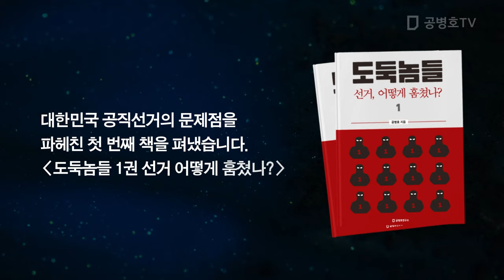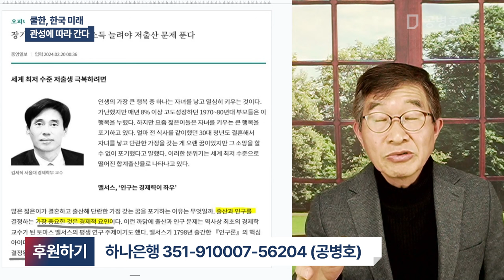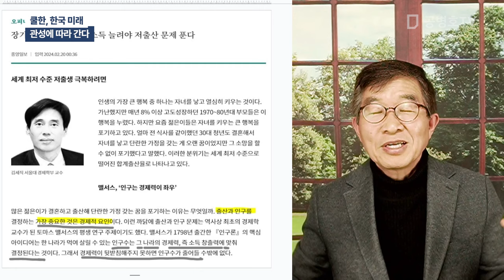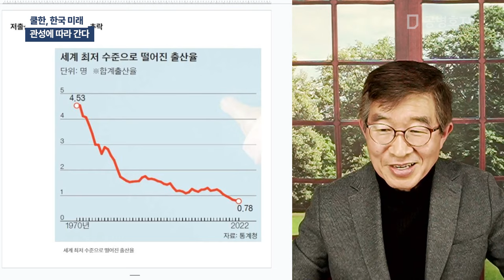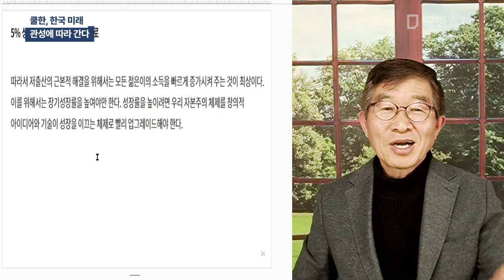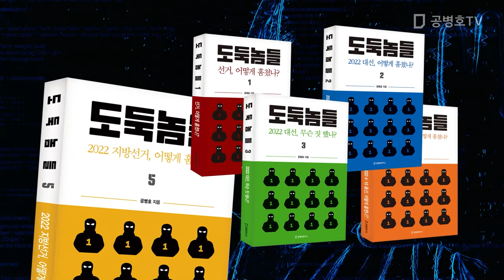쿨한, 한국 미래 / 관성에 따라 간다 [공병호TV]